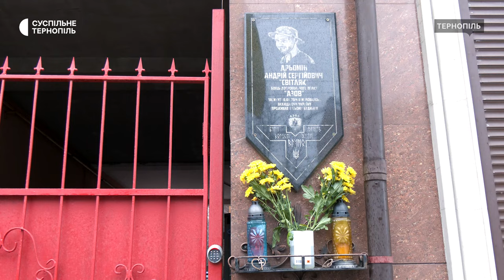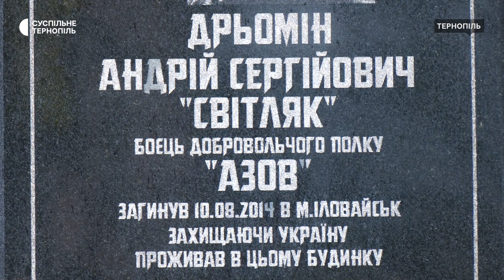Вшанували пам’ять бійця «Азову» Андрія Дрьоміна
Біля пам’ятної дошки вшанували загиблого бійця батальйону «Азов» Андрія Дрьоміна з позивним «Світляк». Цього року азовцю виповнилось би 42 роки. Вшанувати пам’ять прийшли друзі та рідні. Військовий загинув в 2014 році в Іловайську.